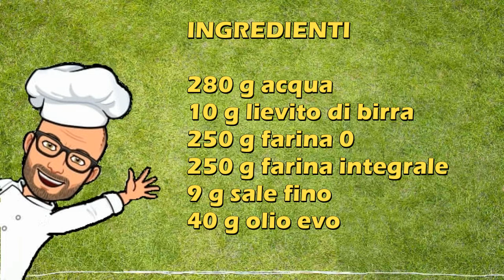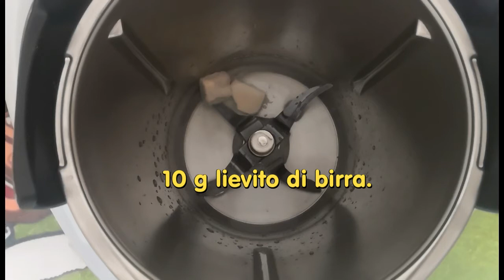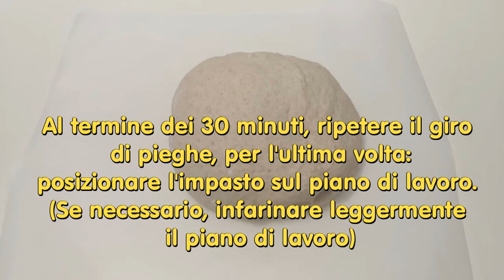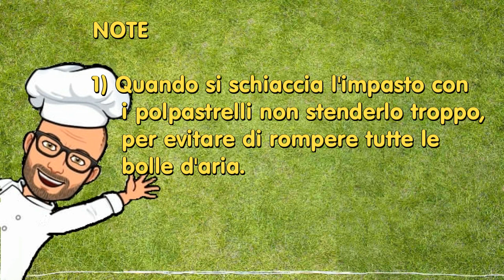Pane semi integrale di Pic con Bimby Tm6 Tm5 Tm31 Tm21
Il pane semi integrale di Pic è un pane preparato con metà quantità di farina integrale e metà quantità di farina 0. E' un pane che si presenta morbido e dalla mollica abbastanza compatta.
Il procedimento è un po' lungo perchè prevede tre giri di pieghe per l'impasto.
Una volta cotto, lo potete conservare per due o tre giorni.

Ricetta di Pic per Bimby Tm6 Tm5 Tm31 Tm21 Thermomix.